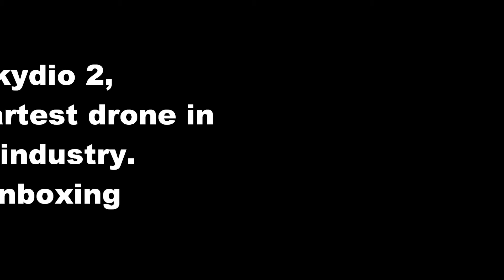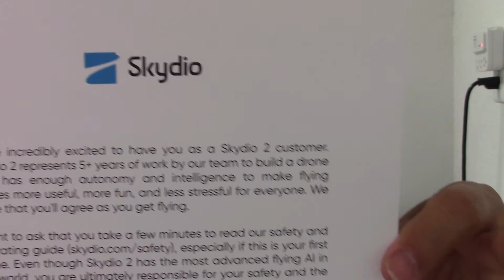Skydio 2, the most anticipated drone of all time (unboxing)